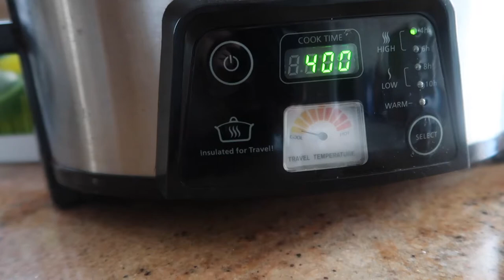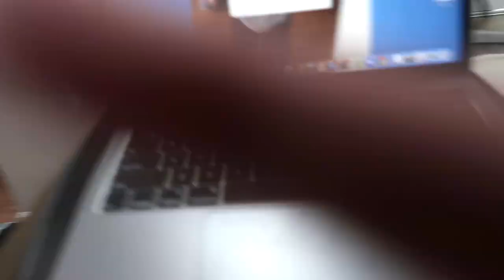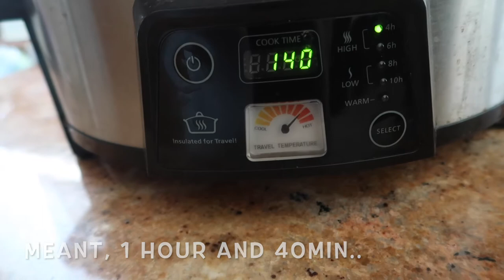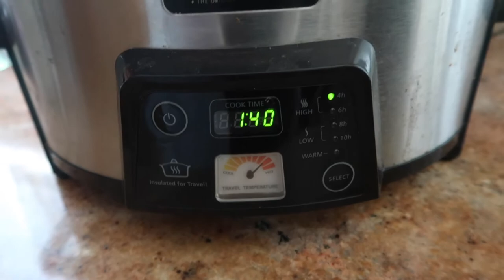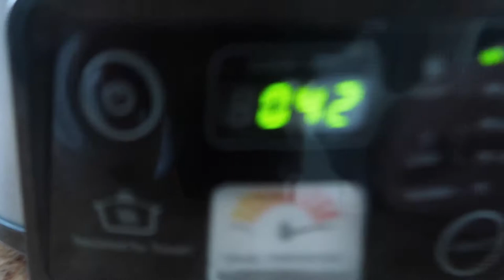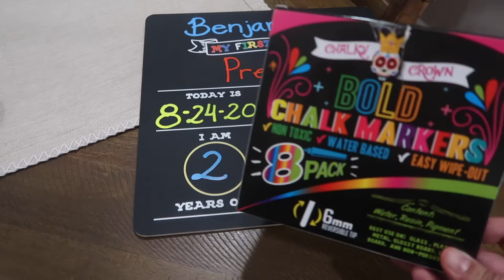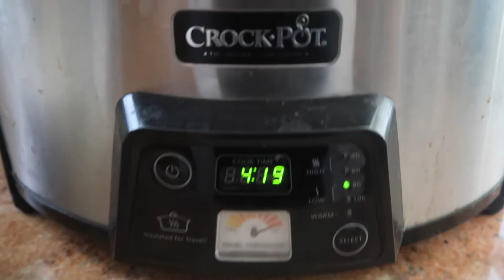FIRST DAY OF PRE-K | EASY CROCKPOT DINNER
Hello Everyone! My 2 year old son started his first day of Pre-k Virtual Learning today. He was not too thrilled. This is a new thing for us. I knew it was going to busy day, so I also made an easy crockpot meal. I hope you enjoy!

Products Mentioned:
Liquid Chalk Markers
First Day of School Chalkboard